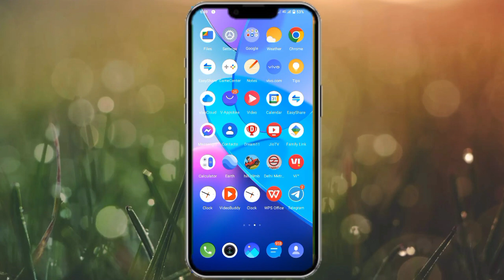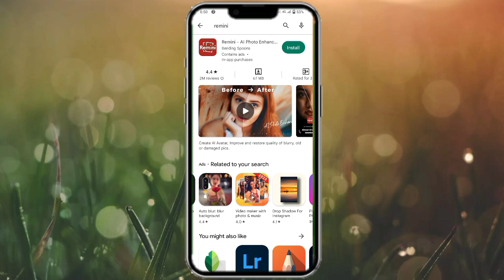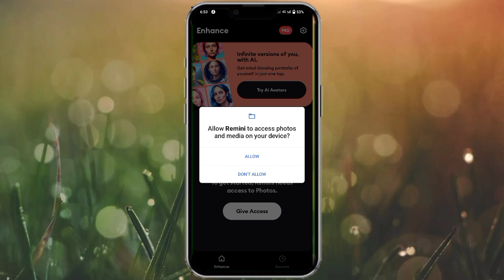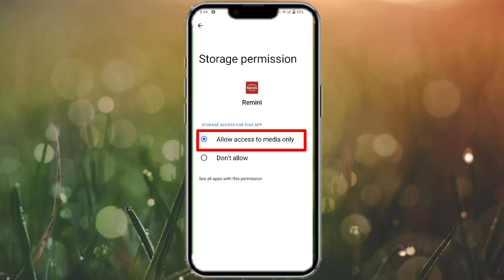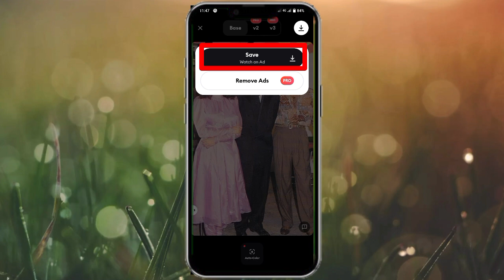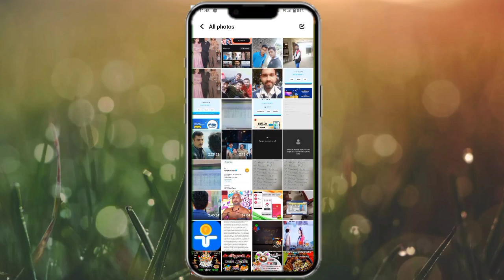How To Convert Blur Images To Hd? ||किसी धुंधले फोटो को HD मे कैसे बदलें?| धुंधली फोटो को साफ करें?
Dosto aaj ki is video me aapko bataunga ki kisi bhi purani se purani ,
dhundhali photo ko hd me kaise badle

how to convert blur photo into hd in photoshop
how to change blur image to clear in photoshop
how to convert blur image to clear image
how to convert picture to high resolution
how to convert low resolution pictures to high resolution
how to convert blur image into hd
 how to convert blur video into hd
how to convert blur image into clear image
how to convert blurred video to clear video
how to convert blurry picture to clear
how to convert blur photo into hd
how to convert blurred image to high quality

how to convert blur image to clear
how to convert blur image to hd
how to change image blur to hd image
How to edit photo to blur to hd image

How to convert blur photo to Hd
how to convert photo to hd how to convert a photo to hd quality
Convert photo to HD 1080p
How to convert normal image to HD image online Convert picture to HD quality
Convert image to 4k resolution
Convert image to 4k resolution online

How do I blur a picture to HD ?
How do I convert an image to HD quality ?
How do I change a blurry picture to clear ?
Can I convert low quality photo to HD ?